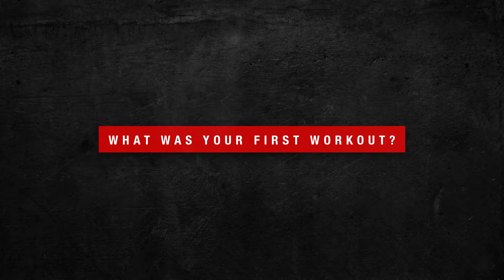Tanya Florez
Such a humble Athlete but don't let her fool you she is a bit of a beast.